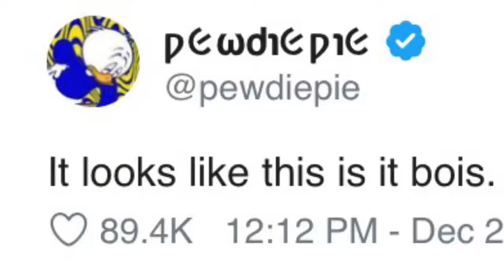Evan Literally Attacks T-Series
Sub to Pewdiepie (and me but forget I said that).